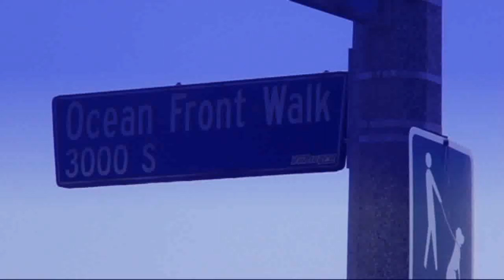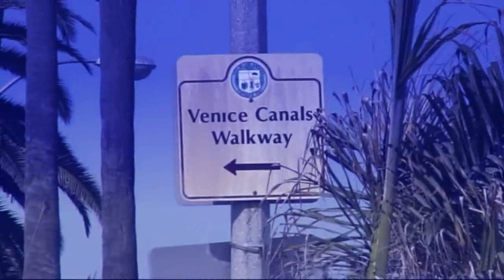Venice trip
Venice Beach